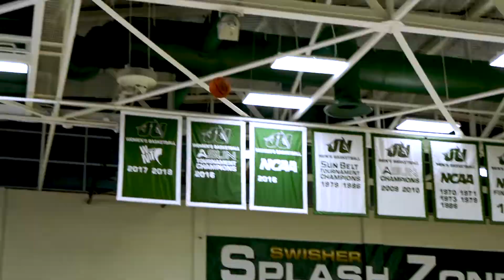MBB Cinematic Highlights: Jacksonville vs. Lipscomb | January 5, 2019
The Jacksonville University men's basketball team (7-9, 0-1 ASUN) opened up conference play on Saturday night with a heart-pounding effort against league-favorite Lipscomb (10-4, 1-0 ASUN), battling from beginning to end but ultimately coming up just inches short, 77-74. It was sharp shooting from long range in the first half that kept JU in the game and the defense that made the difference in the second as the Dolphins fought tooth and nail to come back from multiple double-digit deficits to have multiple chances to tie the game in the closing moments. Next up for Jacksonville will be a long trip north. First will be a visit to Kennesaw State for a date with the Owls on Jan. 9 at 7 p.m. before continuing up to Lynchburg, Va. for a date with new league member Liberty on Jan. 12 at 2 p.m.